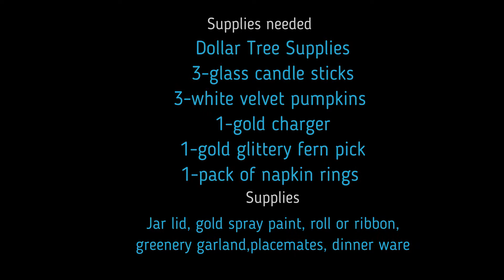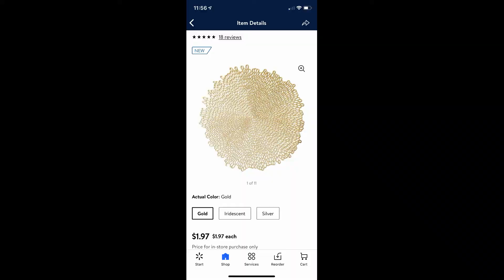Blue & White Fall Centerpiece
Dollar Tree Supplies
3 - Glass candlestick
3-White velvet pumpkins
1-Gold charger
1-Gold sprinkle fern
2-Napkin rings from a pack of six

Supplies:
Jar lid
Roll of blue and gold ribbon
Gold spray paint
Walmart gold blossom pressed gold vinyl placement
Plates and napkins from my home stash

Little bit about this channel...
My name is Christie, I love all of life’s celebrations no matter how big or small.
Have been in the hospitality business, since I was a little girl living on a military base with my dad. Being an officer, we hosted many functions in our home.
Things always needed prepped from shining the silver, ironing cloth napkins and cutting the crust off the bread for finger sandwiches.
 I’ve always loved the prep for a celebration, the creativity and all that goes with a celebration; including the breakdown and cleanup.
I have been blessed to have my passion, creativity and talent bloom into a 30 plus professional career. Living in the non-profit and community event world for over 20 years, has presented many challenges with a very limited budget. But I personally love the ability to create something from nothing. My favorite saying is “We look like Neiman Marcus on a Walmart budget”
Hope this channel inspires you to create, celebrate, decorate, organize and entertain your family and friends!
Cheers!

Life’s a party and we should celebrate each day!  LET’S CONNECT!

See you next Monday for a new video!
Cheers to a beautiful week!